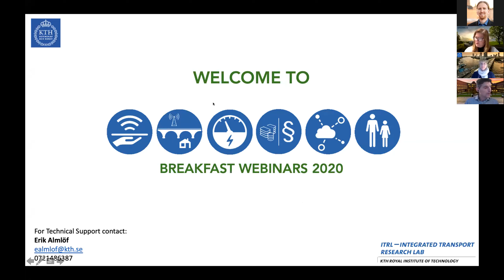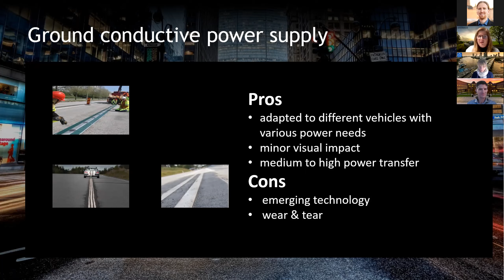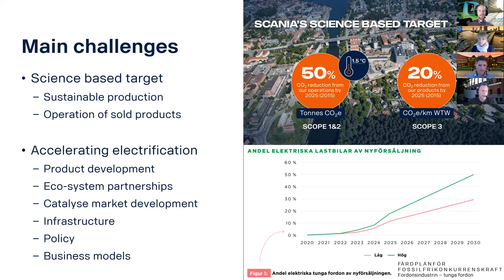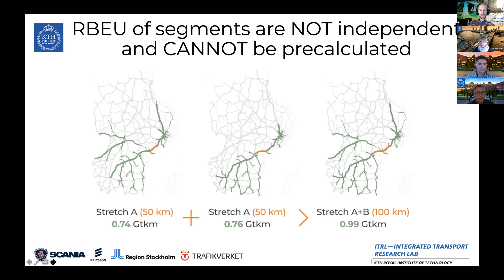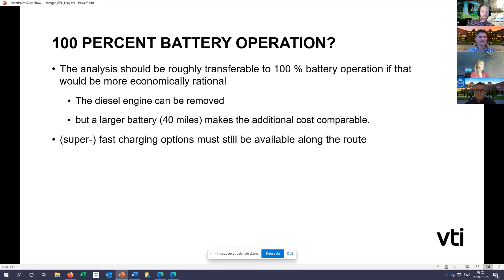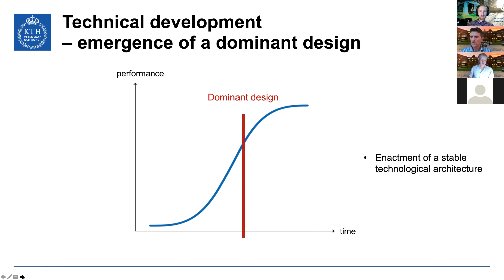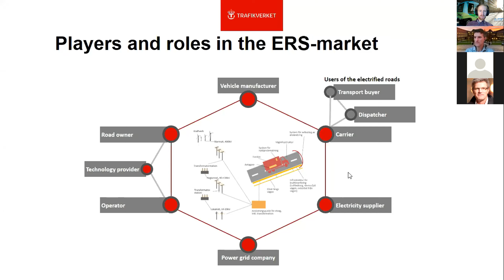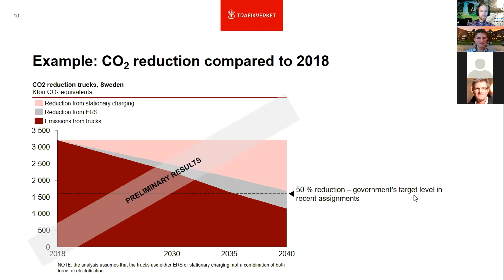ITRL Breakfast Webinar: How can we understand electric roads?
On the 15th of October the government announced that Sweden will build 2,000 km of electric roads by 2030. But what does that mean? Is 2,000 km a lot or is it too few?

We will try to answer all of your questions regarding electric roads in a breakfast webinar with five experts on the different aspects of electrification of our roads. Join us together with our moderator Peter Georén to answer:

04:16 What is an electric road? Are there different techniques? (Karin Ebbinghaus)
16:06 What is an electric road heavy-duty vehicle? (Magnus Höglund)
29:35 Where should we build the electric roads? (Gyözö Gidofalvi)
40:20 Why (or why not) should we build electric roads? (Maria Bratt Börjesson)
52:40 How do we pay for the electricity? (Mats Engwall)
1:04:41 Who should build and maintain the roads? (Björn Hasselgren)

About ITRL:
ITRL, The Integrated Transport Research Lab, is a well-established and highly renowned research centre cofounded by KTH, Scania and Ericsson, focused on interdisciplinary research on sustainable transport systems.